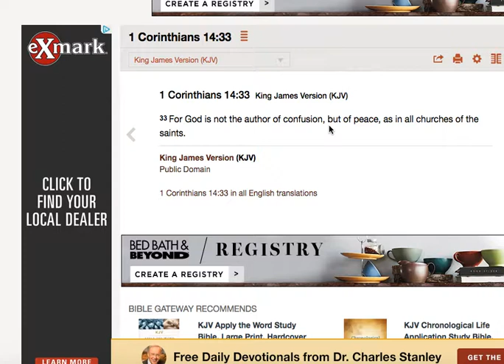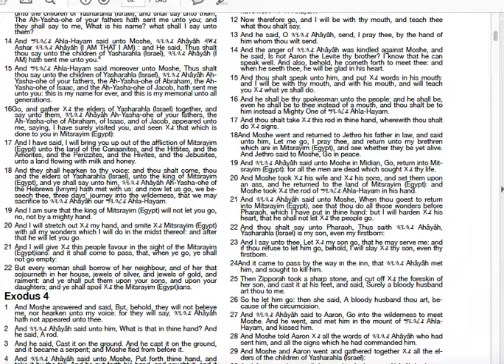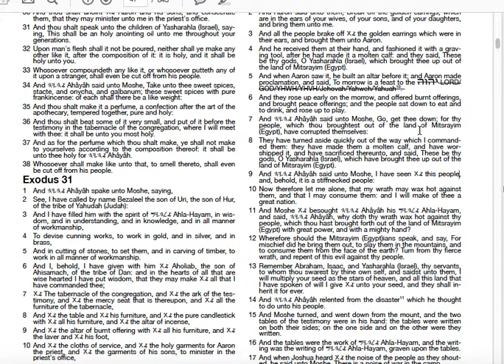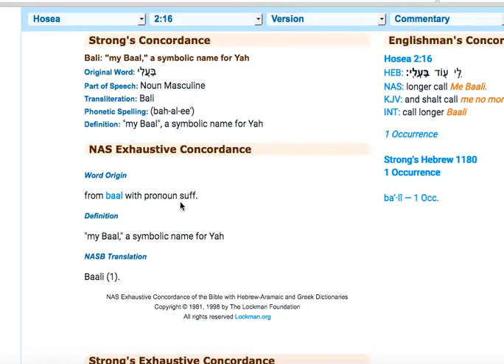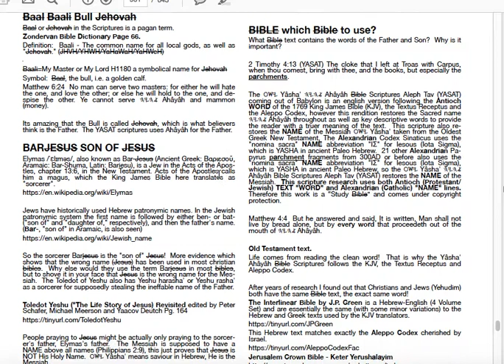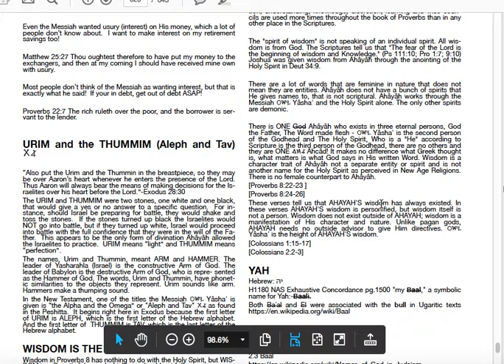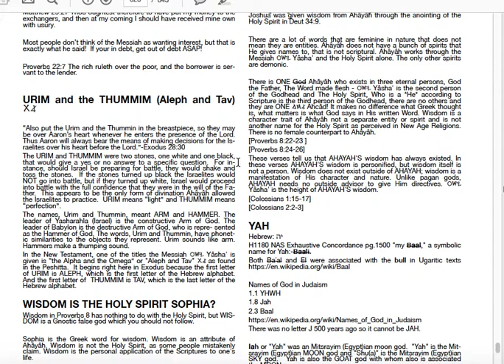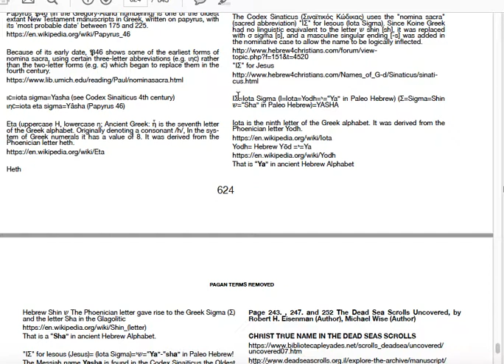Yehovah/Yahawa/Yahweh/Yahuah/YHWH/YHVH: IT'S SO CONFUSING!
Excuse the title of this video, for this is not to direct any kind of offense toward anyone that calls on these names, but to show you that I was generally conflicted, even though those who call on these names have a very good separate reason. 1 Corinthians 14:33 says that the Almighty is not the author of confusion, but of peace. Yet, when I was calling on these names, I did not feel any peace, and therefore, I was confused!

Does that mean I shouldn't have believed in the Almighty Creator? No. It just means that I needed to search for answers. What I found might either wake you up and motivate you to do your own research, or just keep you from subscribing to my channel and moving on to the next. Either way, I at least thank you for listening.

If the name YHWH/YHVH is His true name, then the Bible would be untrue because He shouldn't be causing us to debate, and therefore, we wouldn't be at peace with each other. Yet he does have a name, and that is Ahayah Asher Ahayah (Exodus 3:14).

As Paul stated, we must be of "full accord and of one mind" (Philippians 2:2) and therefore should not have a different way to pronunciate His Name. Ahayah should always be eternal (Exodus 3:15), a "memorial unto all generations."

I would recommend getting the Yasha Ahayah Bible Scriptures at this website if you would like to read the Word from a deeper perspective